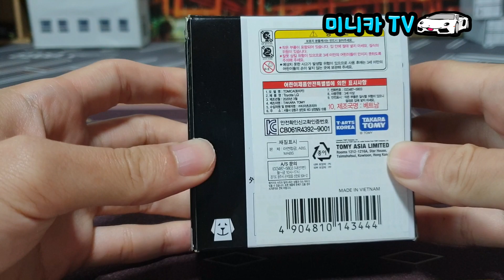이런 토미카도 있었어? 토요타 LQ 컨셉 미니카 언박싱(TOYOTA LQ) [토미카TOMICA]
전 세계의 미니카가 매일 업데이트!
** 자막을 켜주세요. 자막을 보시면 이해가 쉽습니다.**

[미니카 TV 다이캐스트 데일리]
이런 토미카도 있었어?
토미카 특주판 토요타 LQ  컨셉 미니카 언박싱!

Republic of Korea Diecast collector MINICAR TV Youtube channel!
* 본 영상은 산돌 폰트를 사용하고 있습니다.
* BGM 정보(optional)